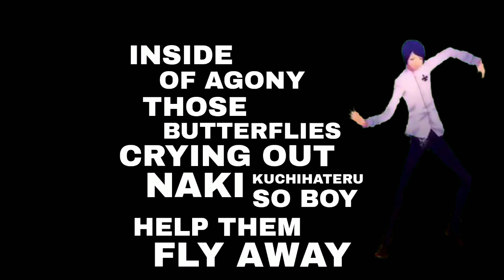Let the Butterfly Spread Until the Dawn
INSIDE OF AGONY

All content included within this video is owned by the respective artists.